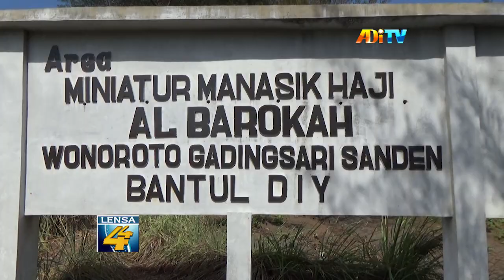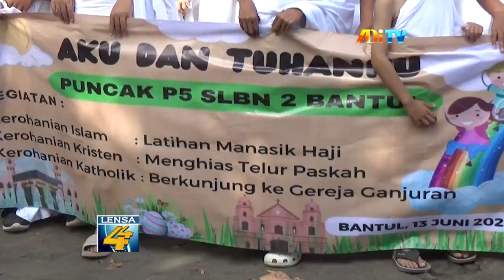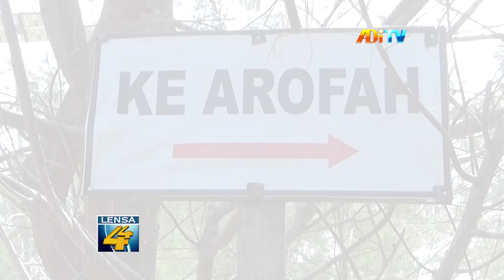IMPLEMENTASI KURIKULUM MERDEKA, SISWA SLBN 2 BANTUL IKUTI MANASIK HAJI